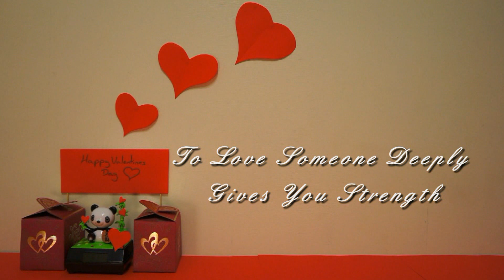Happy Valentines Day - The One That Got Away (Male Version)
Happy Valentines Day To Everyone